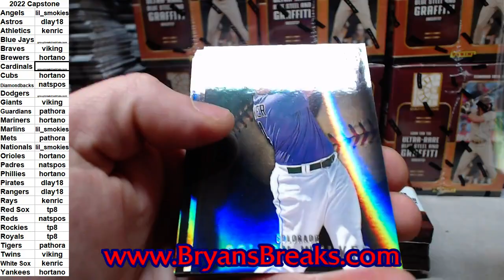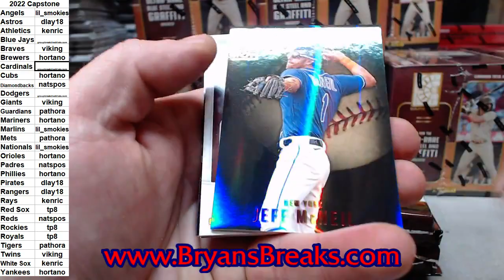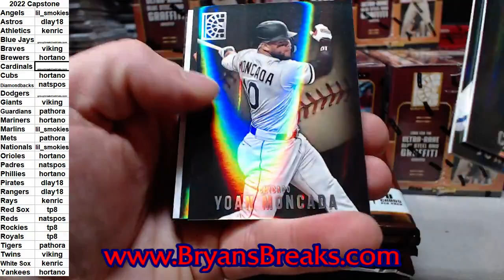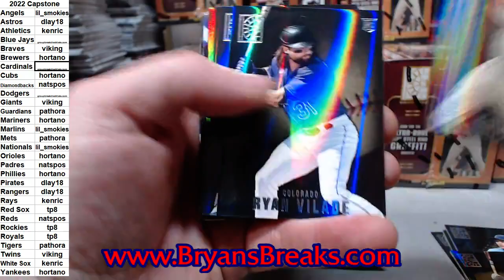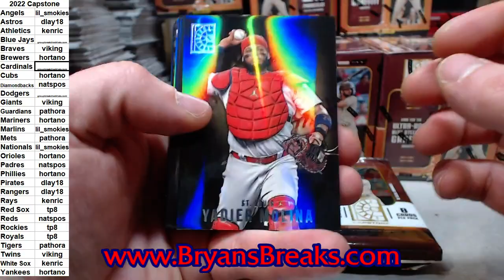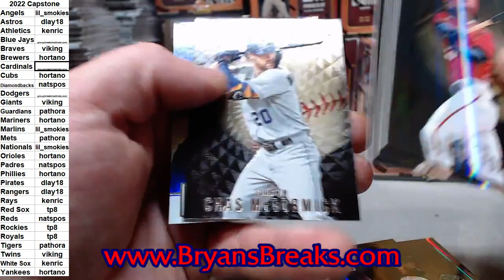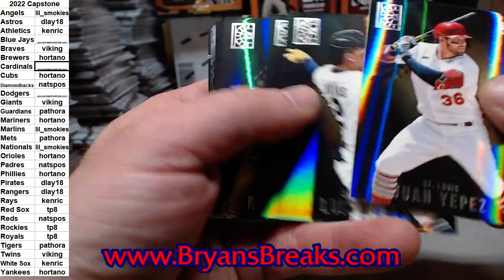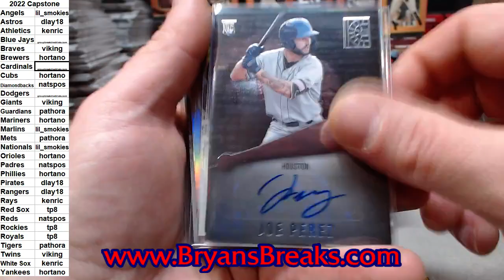8 Boxes 2022 Panini Capstone Baseball